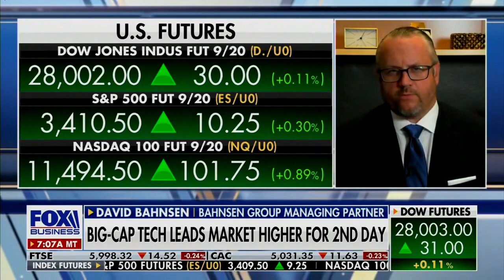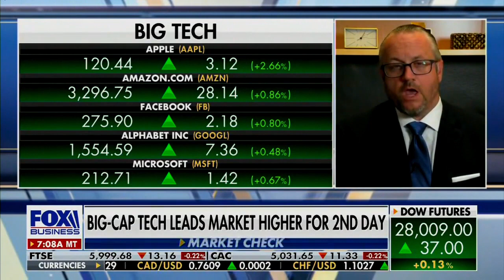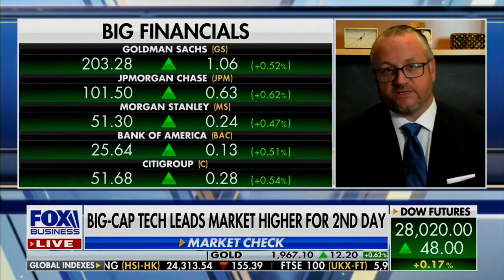David L. Bahnsen on FOX's Varney & Co. - NASDAQ sell-off looming and FANG alternatives.